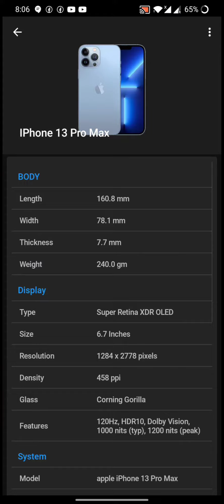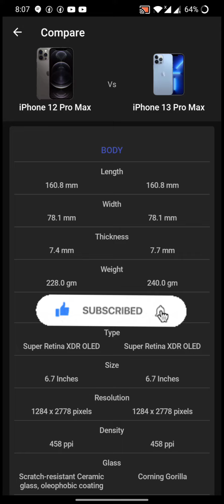Let's Compare iphone 12 pro max to iPhone 13 pro max